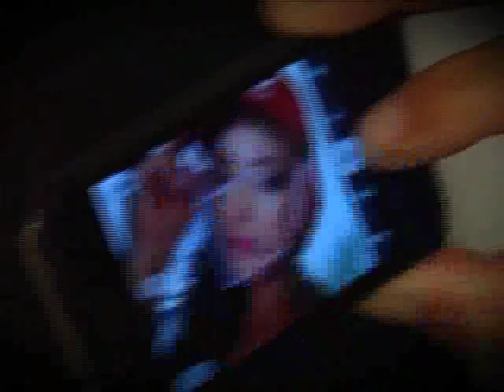Republica Escarlata Behind Escene Photos